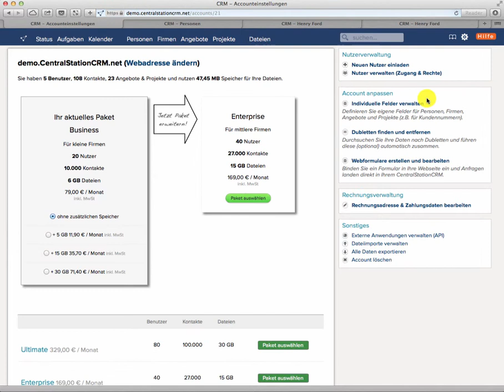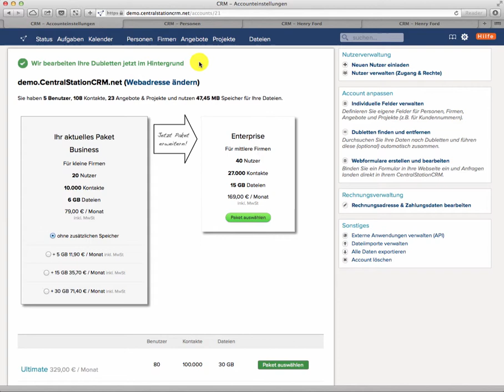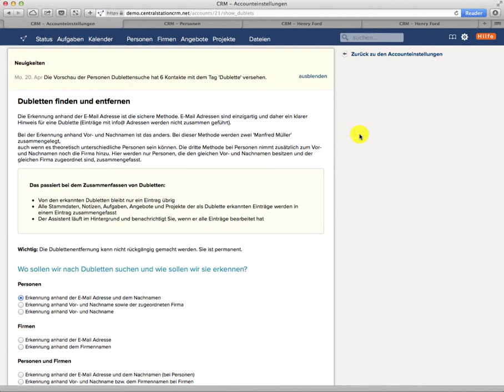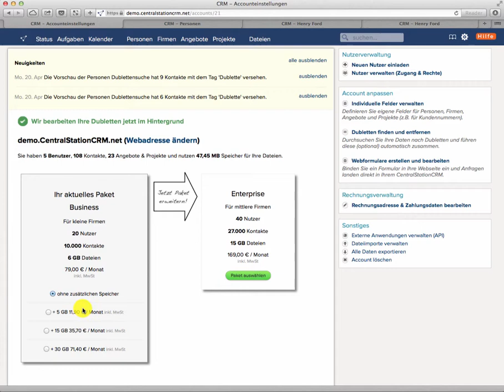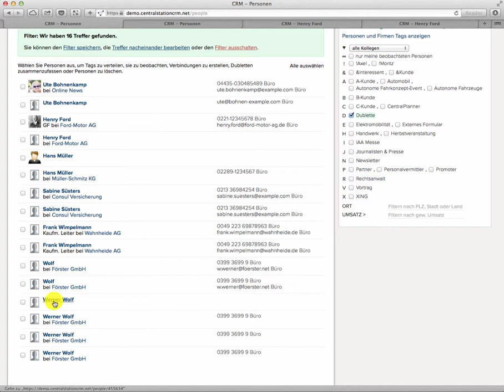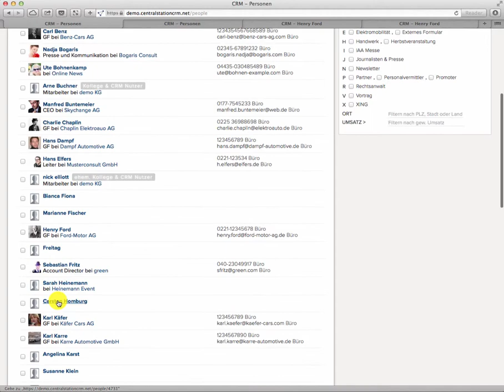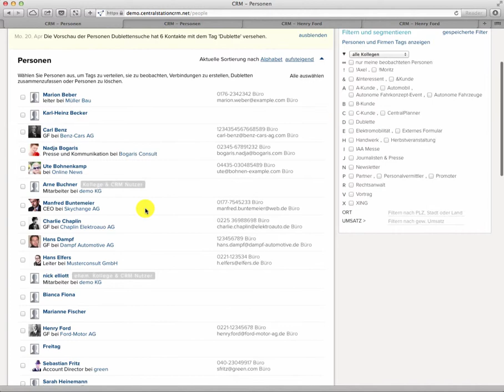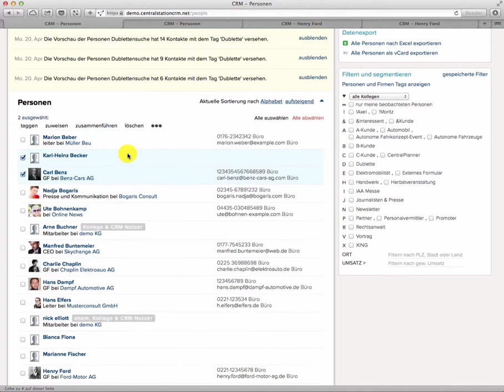Dubletten im CRM automatisch zusammenfassen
Mit Dubletten im CRM System macht es nur halb so viel Spaß, daher gibt es in eine automatische Dublettensuche, die Dubletten anhand verschiedener Kriterien (E-Mail Adresse, Nachname & Firma, Vor- und Nachname) erkennen kann und sie bei Bedarf auch direkt zusammenführt. Dabei geht natürlich nichts verloren, sondern die Daten der beiden Einträge werden jeweils ergänzt. Notizen und Stammdaten der einen Person werden ebenso übernommen wie die der anderen Person.